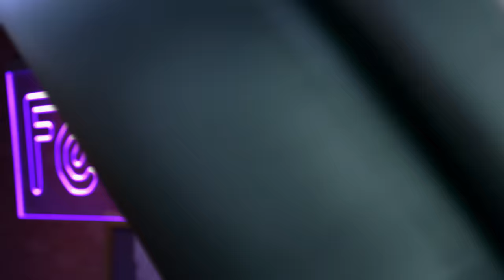Will This Unpredictable Couple Break Up After This Tattoo? | How Far Is Tattoo Far? | MTV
On this episode of ‘How Far Is Tattoo Far,’ unpredictable couple Cory and Anne attempt to fix their relationship with some gigantic tattoos.